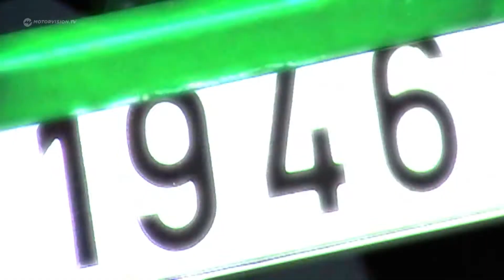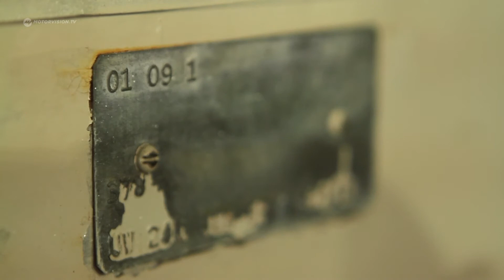Volkswagen T1 Samba | The "Hippy-Van" | Classic Cars | Motorvision International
This Volkswagen bus was once a simple and customary mode of transportation. To many, it was little more than a pack horse at the time of its deception. Nowadays, the "hippy van" has become a highly sought-after rarity, and you have to have reasonably deep pockets to purchase one of these classic beauties. We present to you: the legendary VW T1 Samba.